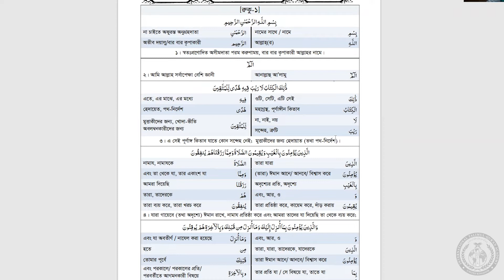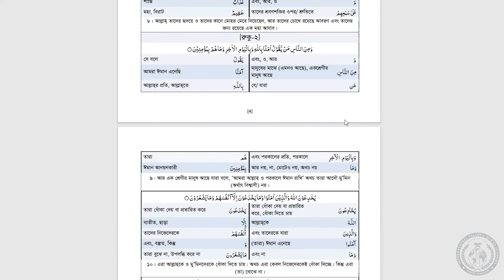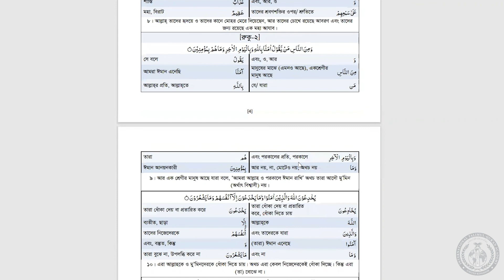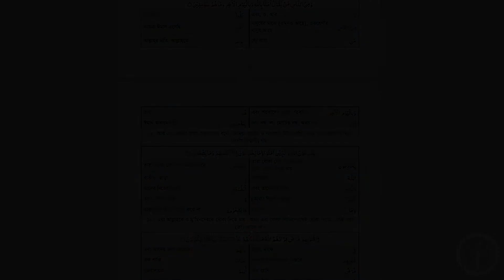Tarjamatul-Qur'an Class | Bangla | Lesson #7 | ITQA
Lesson #7 of Qur'an translation in Bangla, organised by the International Talimul-Qur'an Academy United Kingdom.